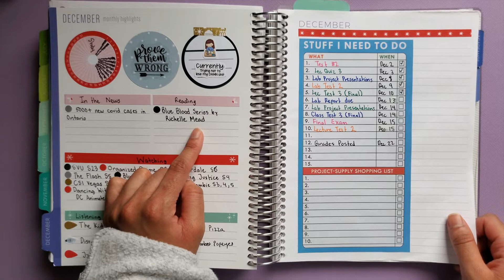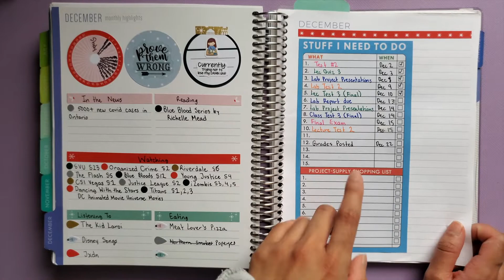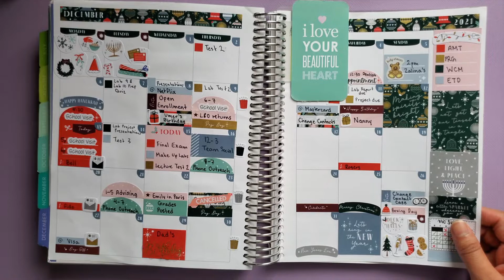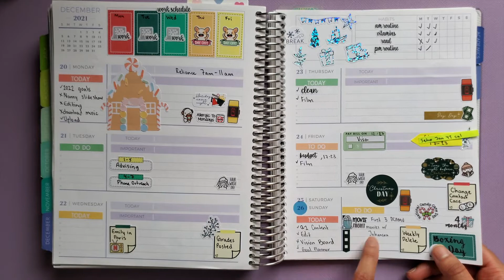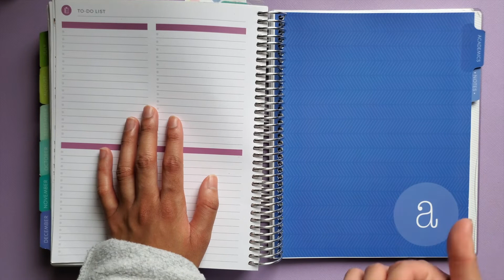Plum Paper | December 2021 Flipthrough | After the Pen Spreads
Hi guys! Today, I flipthrough December 2021 in my Plum Paper Horizontal Priorities layout.

Plum Paper (If you have never registered your email with Plum Paper, DM on Instagram @ajplans for $10 off your first purchase)

~~ Equipment and Supplies ~~
Camera: Samsung S10